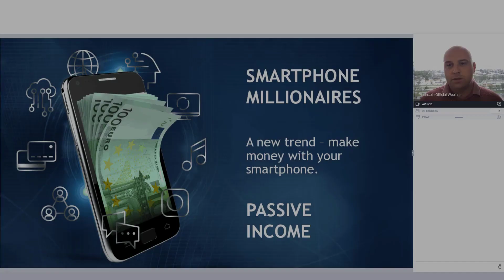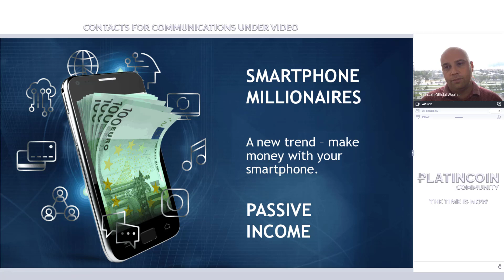Platincoin webinar November 11, 2019 - Power Minter 30% per year. Promo. Event in Dubai.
📌 Platincoin PLC ¦ Platin Genesis (PLC Group AG) Founder Alex Reinhardt ¦ What is it? Presentation Reviews News 📌

➖ 💡 EARNINGS ON A PLATFORM that allows the creators of projects or companies to attract funds and clients; while users can make money without risking losing it. Unique crowdfunding, the funds of the partner of the Platin Hero platform remain in his wallet and are not sent to anyone:

➖ PLC GROUP AG, registered at Switzerland, Baarerstrasse 14, 6300 Zug,
is a technology company.  It has developed all the technologies on which the PlatinCoin Cryptosystem is based, and which are used by the PlatinCoin Cryptosystem. All existing patent registrations belong to the PLC Group AG. The PLC Group AG is responsible for the maintenance and development of all existing systems, as well as for developments in regard to newly planned applications for the PlatinCoin.
➖ PLATIN GENESIS DMCC, registered at Jumeirah Lake Towers, Swiss Tower, Unit No 1004-44, Dubai, UAE,
is a consultancy company for marketing, sales, installation and maintenance of administrative and marketing structures, as well as assistance of clients and partners.
➖ Etc.

➖ MAIN GOALS, DIRECTIONS AND ADVANTAGES
▶ Legal business model - the company operates within the legal framework 100%
▶ Revolutionary technologies: PLC Secure Box, Block Places, Power Minter minting (on a smartphone), etc.
▶ Own payment system and debit card PLATINCOIN
▶ Development of a network of PLC reception points: ATM cryptomats, POS terminals, vending machines, etc.
- you can use PLC coins to buy and sell any products or services
- sale of goods from the largest online stores Amazon, eBay, AliExpress, Alibaba, etc. for PLC coins and other cryptocurrencies
▶ Referral program of 15 levels on the Platincoin platform; NUMEROUS network building bonuses